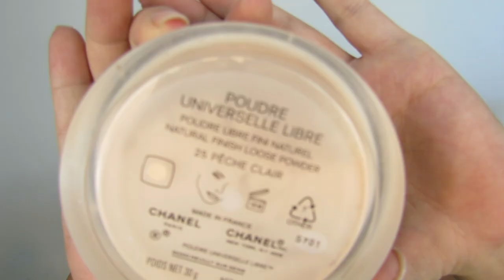Maquillaje de ojos con sombras en crema color tattoo y delineado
♥♥♥ Info ♥♥♥
✎ Productos utilizados:
Serum de arroz de Locitane
Face and body de make up for ever tono 20
Corrector prolongwear concealer nw20 de mac
Prebase de párpados de urban decay tono eden
Color tattoo de Maybelline: 70 berenjena, 65 rosa, 05 dorada.
Naked basics sombra naked2
Lápiz rue bonaparte de nars
Chromaline black black de mac con pincel 172 de make up for ever
Cejas: brow zings dark de benefit y brow drama de maybelline tono medium brown
Máscara better than sex de too faced
Poudre universelle libre 25 de chanel
Colorete Dallas de benefit
Iluminador Mary-Lou manizer de The Balm
Laguna de NArs
Bálsamo eos